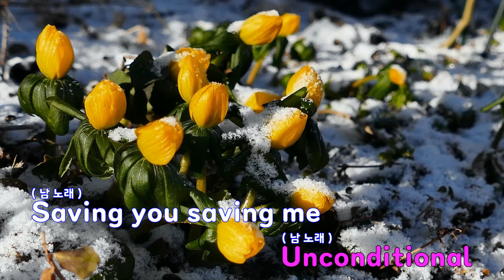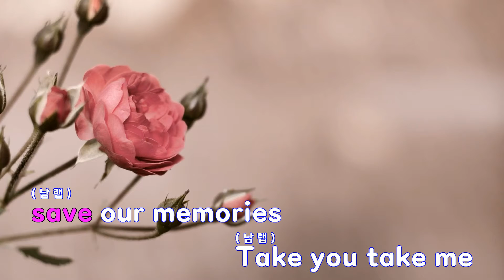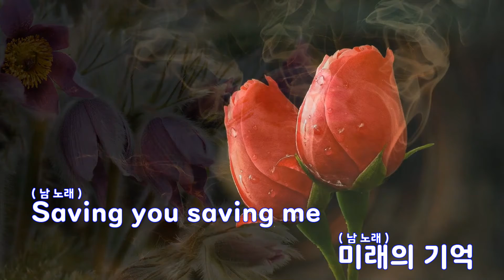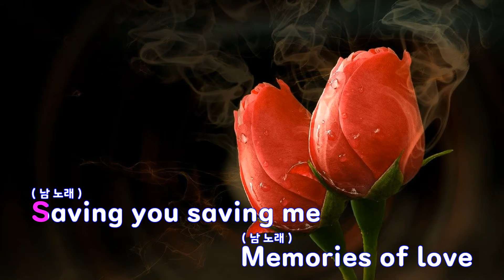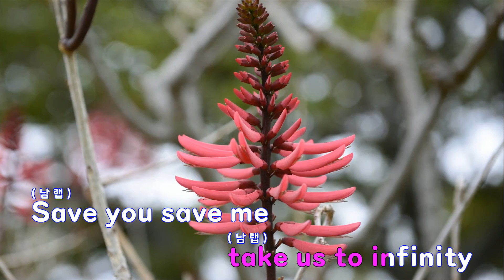[은성 반주기] Save - NCT127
Save - NCT127
작사 ː THAMA.최자.개코, 작곡 ː 개코.PHILTRE